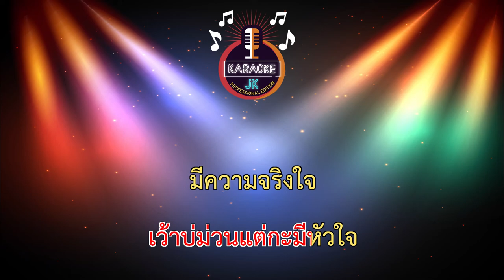มักป่ะละ (75-A) - สแน็ก PTmusic【 Cover By คาราโอเกะดนตรีสด 】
เพลง : มักป่ะล่ะ
ศิลปิน : สแน็ก  PTmusic
คำร้อง-ทำนอง : อ.เจี๊ยบ นิสา
เรียบเรียง : อ.ปิยะวัฒน์ หมื่นสนิท